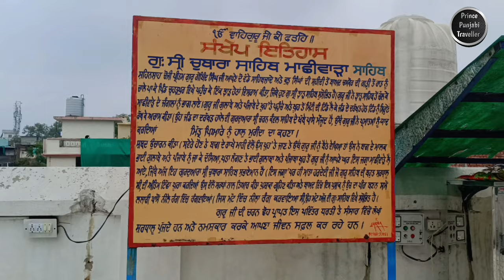Gurudwara Chubara Sahib | Gurudwara Gani Khan Nabi Khan | Machhiwara Sahib | Part 2 🙏🙏🏻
Gurudwara Chubara Sahib, Machhiwara Sahib:

Gurudwara Chubara Sahib is a historically significant Sikh shrine located in Machhiwara Sahib, a town in the Ludhiana district of Punjab, India. This Gurudwara holds great religious and cultural significance as it is associated with the life and teachings of Guru Gobind Singh Ji, the tenth Guru of Sikhism.

History:
Gurudwara Chubara Sahib marks the site where Guru Gobind Singh Ji stayed for a brief period during his journey from Anandpur Sahib to Dina Kangar (now in Pakistan). The word "Chubara" translates to "a resting place" or "an inn," signifying the resting spot of the Guru during his travels.

Teachings and Significance:
The Gurudwara serves as a symbol of Guru Gobind Singh Ji's teachings, emphasizing the values of courage, righteousness, and sacrifice. The site holds historical and spiritual importance for Sikhs, who gather here to seek blessings, learn about the Guru's teachings, and immerse themselves in devotion and meditation.

Architecture:
The architecture of Gurudwara Chubara Sahib reflects traditional Sikh styles, with its white facade, domed roof, and tall flagpole, from which the Nishan Sahib (Sikh flag) proudly waves. Inside the Gurudwara, the main prayer hall, or Diwan Hall, is adorned with intricate artwork and paintings depicting scenes from Sikh history and Guru Gobind Singh Ji's life.

Visitors' Experience:
As devotees and tourists enter the Gurudwara premises, they are enveloped in a serene and spiritual atmosphere. The sound of Gurbani (Sikh scriptures) recitation echoes through the halls, creating an aura of peace and devotion. The community kitchen, or Langar, offers free meals to all visitors, irrespective of their caste, creed, or religion, symbolizing the Sikh principles of equality and service.

**Gurudwara Gani Khan Nabi Khan, Machhiwara Sahib:**

Gurudwara Gani Khan Nabi Khan is another significant Sikh shrine located in Machhiwara Sahib, Punjab, India. It commemorates the selfless service and bravery of two devout Muslims, Gani Khan and Nabi Khan, who had a profound impact on Guru Gobind Singh Ji's life.

History:
Gani Khan and Nabi Khan were two brothers who served Guru Gobind Singh Ji during his stay in Machhiwara Sahib after his escape from Chamkaur Sahib. These devoted brothers selflessly provided food, shelter, and protection to the Guru, risking their lives to support him during challenging times.

Teachings and Significance:
The Gurudwara Gani Khan Nabi Khan stands as a testament to the harmonious coexistence and mutual respect between Sikhs and Muslims during Guru Gobind Singh Ji's era. It represents the core Sikh values of unity, respect for all faiths, and gratitude towards those who stand by principles of righteousness.

Architecture:
The Gurudwara architecture showcases a blend of Sikh and Islamic architectural elements, reflecting the harmonious relationship between the Sikh Guru and the Muslim brothers. The dome, minarets, and intricate carvings beautifully illustrate this fusion.

Visitors' Experience:
Visitors to Gurudwara Gani Khan Nabi Khan are moved by the inspiring story of the two brothers and their unwavering dedication to Guru Gobind Singh Ji. The Gurudwara serves as a bridge between communities, promoting interfaith harmony and understanding.

Both Gurudwara Chubara Sahib and Gurudwara Gani Khan Nabi Khan hold historical, cultural, and spiritual significance, making them essential pilgrimage sites for Sikhs and places of interest for people from all walks of life seeking inspiration and a deeper understanding of Sikh history and teachings.